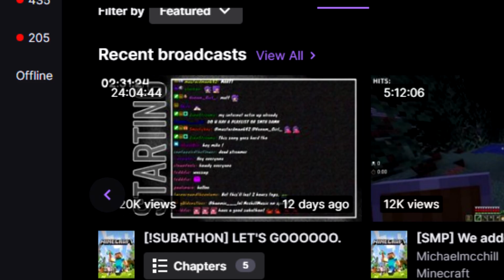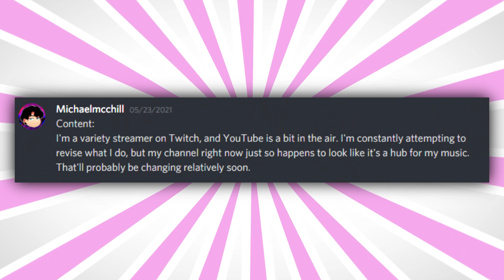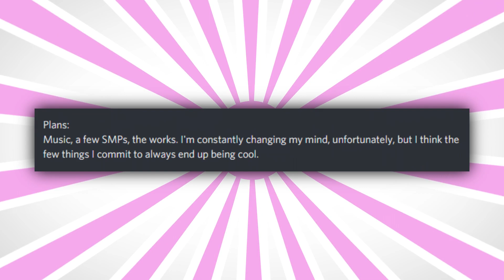Who Is 'Michaelmcchill' on the Dream SMP?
Edited by KianKSG